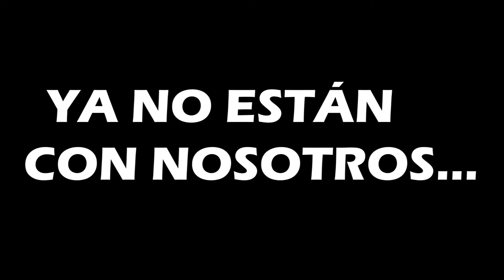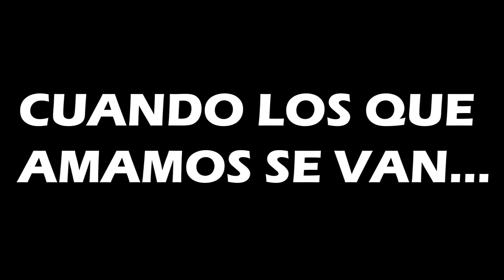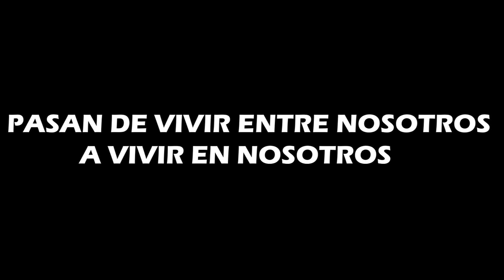NUESTROS PADRES UNA PAREJA ETERNA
HERMANO CESAR GRACIAS  POR EL DOCUMENTAL DE NUESTROS PADRES UNA PAREJA ETERNA, INSEPARABLE, SENCILLA Y HUMILDE DE GRANDES ACCIONES EN LA VIDA, VIVE EN NUESTROS CORAZONES TODO LOS MOMENTOS BUENOS FELICES Y DUROS DE LA VIDA, NOS ILUMINARAN DESDE EL MAS ALLA , NOS DERRAMAN MUCHAS BENDICIONES, PARA TODA LA FAMILIA, AMIGOS Y AMISTADES, VIVE EN NUESTROS CORAZONES "papito PRODIGO ARIAS AMAYA, mamita PAULINA PACHECO MARCOS" TE QUEREMOS MUCHO RECUERDO DE TUS HIJOS EDILBERTA CASO PACHECO, CESAR DAVID  PORRAS PACHECO Y FREDYN BACILIDES ARIAS PACHECO...